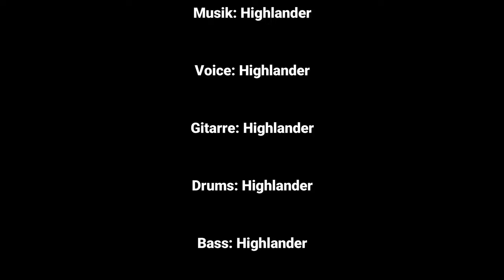Story of Schliengen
Ein Lied von 2001 über den Trip von 2000 (und 2004) nach Schlingen im Landkreis Lörrach zur ehemaligen Disco " GAG " am Bahnhof
Grüße an " die alten Schotten " Klaus und Schorsch, hoffe euch gibt´s noch